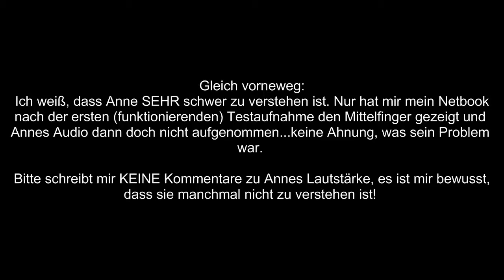Let's Play Harvest Moon A Wonderful Life #112 - Suchbild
Finde das Kind auf der Weide.